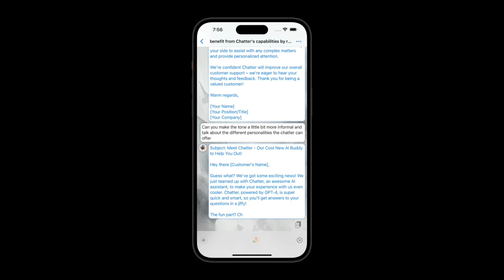Watch Chatter Introduce Itself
Using Chatter to write the email introducing Chatter...